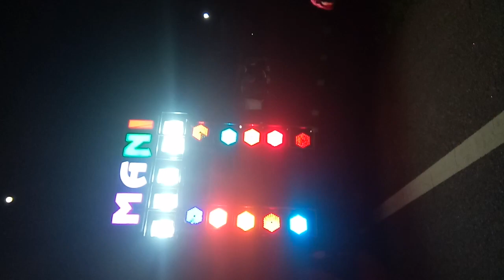Mani Music Salipur 🎷Gua ghia song🤘🎊😍babun julu pyali ra zabardast dance 💓😍🤘💃